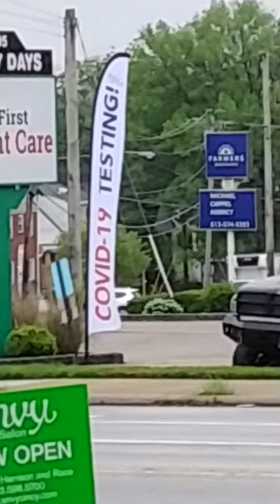Covid - 19 Testing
Ungent Care DON'T GO !!!